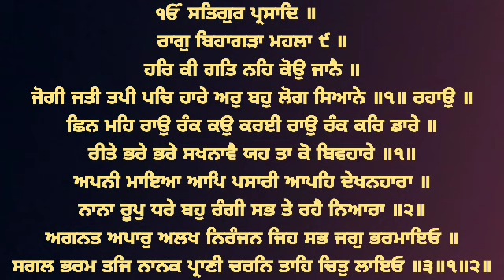( Raag Bihagra ) Har Ki Gat Neh Kou Janne - Bhai Sukhpreet Singh Ji Hazoori Ragi Sri Darbar Sahib